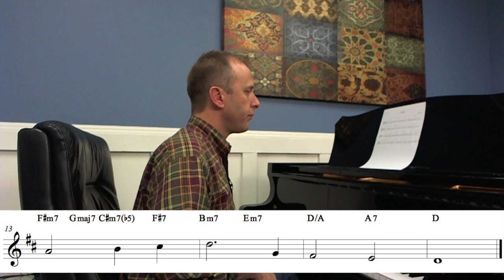Jesus Shall Reign (Reharmonization demo) with Greg Howlett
FREE CD Get 10 of Greg's top songs by instant download.

This clip is from Greg's brand new live concert recording Looking Up available